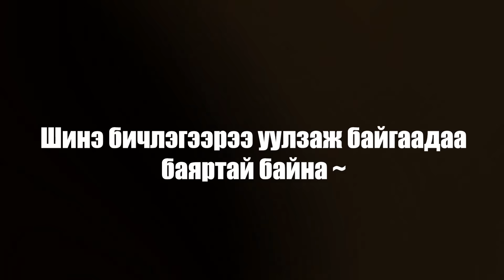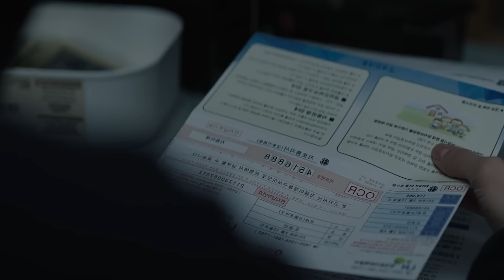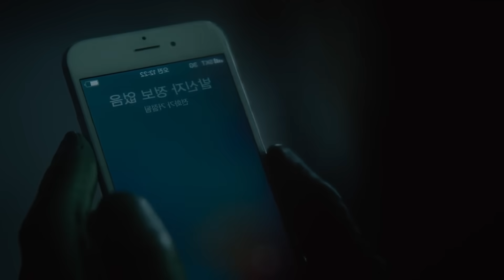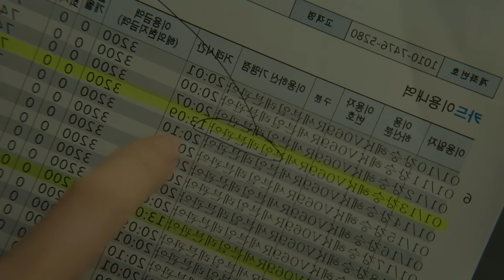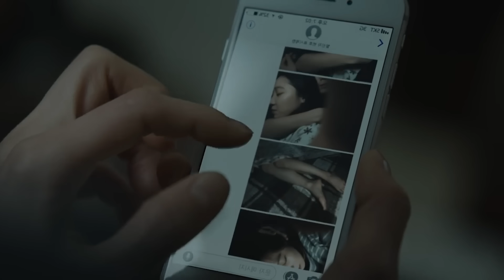ОРОЙ БҮР ОРЖ ИРЭЭД ХАМТ УНТАХ ГАЖ ДОНТОН...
За тэгээд бусдаар өөр юмгүй, үлдээх сэтгэгдэл байвал үлдээгээд өдрийг сайхан өнгөрүүлээрэй ⛅️ Дараагийн бичлэгээрээ уулзъя :)